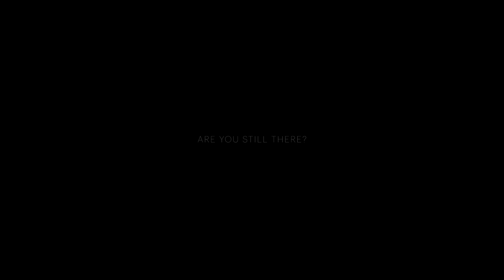MDC Contest: Strange Universe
Hi everyone!
Here is my entry for MDC's Contest: Strange Universe. As you may know, I decided to use this contest to learn new skills and pipelines. I've explored workflows between Houdini and Unreal and tested the power of Real-time Render!

I've created landscapes in Houdini and exported them as HDA to Unreal. Created a character in Character Creator with direct export to Unreal. Explored the new KineFX in Houdini to retarget and compose all the animation. Had so much fun with this new system, and I'm not really into character animation. For the clothes, I went to Marvelous Designer to create cool clothes and simulate them fast (textures were done in Substance Painter).

At last, I explored a lot of the new workflow between Houdini Particles and Niagara! Tried a few simulations trying to explore the limitations until my computer said "please no mooooore!".

As you can see, I've used cool new skills and all of that will be turn into tutorials! So expect a lot of cool content with Houdini and Unreal in the future! We are going to start with Particles as you voted!

If you want to know more about the process of this work join our weekly live stream tomorrow (Thursday, 03-December)!